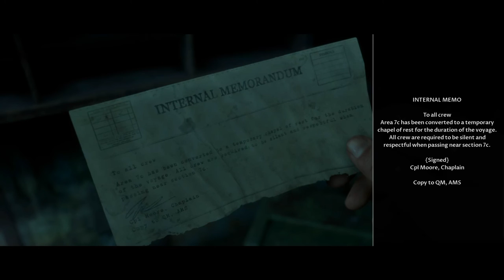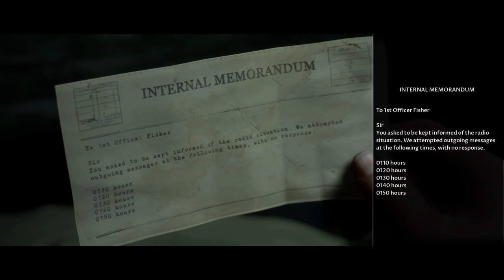Man Of Medan #3 WE KEEP GOING IN LOOPS